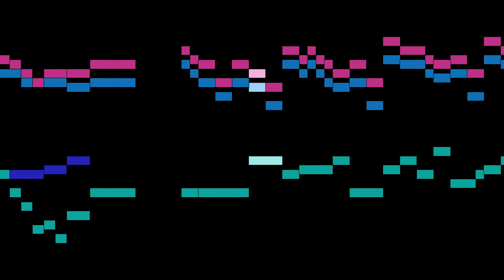Marini - Sinfonia 1, 2, 3, 4, 5, 6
An animated score of "Sinfonia 1, 2, 3, 4, 5, 6", from Per Ogni Sorte d'Stromento, Sonate da Chiesa e da Camera, Op.22, by Marini.